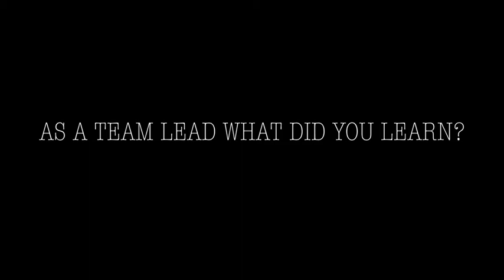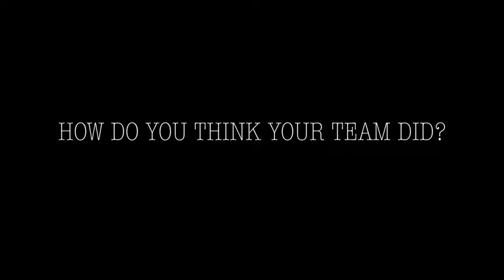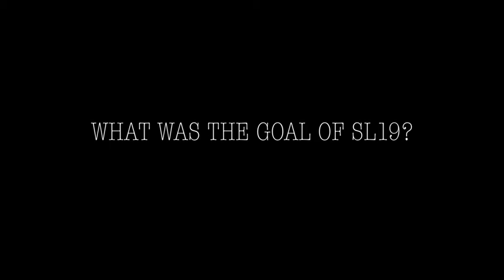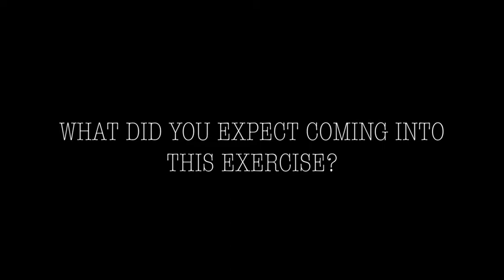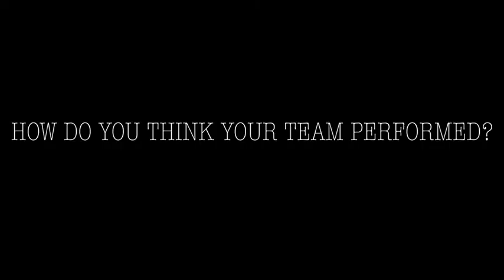Scorpion Lens 2019 🇺🇸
🔴 [Author]:
Video by Tech. Sgt. Joshua Garcia

🔴 [Unit]:
1st Combat Camera Squadron

🔴 [Description]:
1st Lt Mikel McGann, 1st Combat Camera Squadron Alpha Flight Chief, and Staff Sgt. Rose Gudex, 1st Combat Camera Squadron Operating Location Charlie combat photojournalist, give an interview about Scorpion Lens Phase 1, Oct. 24, 2019, at Joint Base Charleston, SC. The week long exercise allowed combat photojournalist and combat broadcast journalist to train on their core capabilities in crisis response, information operations, and battle damage assessment. (U.S. video by Tech. Sgt. Joshua J. Garcia)

🔴 [Tags]:
1st Combat Camera Squadron, CAPSTONE, Scorpion Lens 2019, JOSHUAGARCIA

🔴 [VIRIN]:
191121-F-QF982-5001